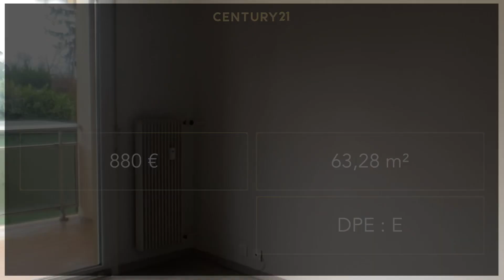Appartement 3 pièces à la location à Saverne